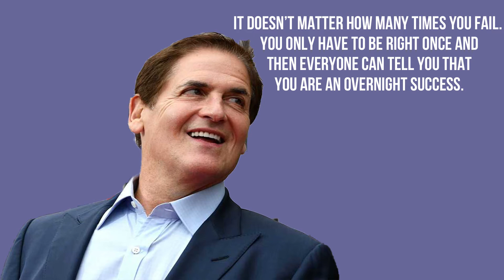ENTREPRENEUR IMPORTANT LIFE LESSON -A POWERFUL MOTIVATIONAL VIDEO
IMPORTANT LIFE LESSON FOR ENTREPRENEUR -A POWERFUL MOTIVATIONAL VIDEO FEATURING MARK CUBAN

If you’re prepared and you know what it takes, it’s not a risk. You just have to figure out how to get there. There is always a way to get there.
-Mark Cuban

Special Thanks to the speaker
-Mark Cuban

This channel is all about the motivational video that inspires you for success.

There is no negative impact, it is only for the inspirational & Educational Purpose.